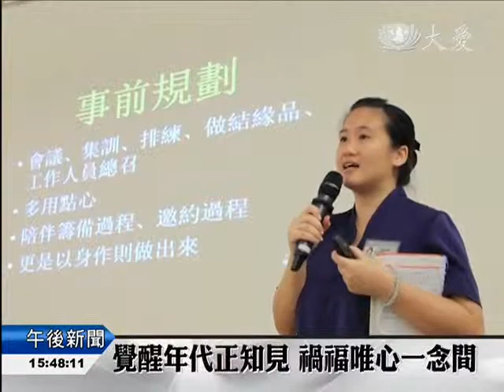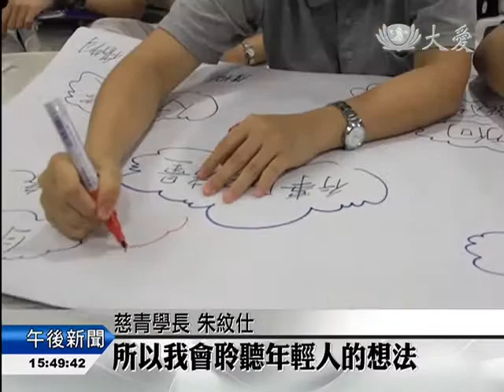【教育】覺醒年代正知見 禍福唯心一念間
為了解年輕人的想法，馬來西亞雪隆分會慈青學長與懿德爸爸媽媽，相聚在吉隆坡靜思堂，集思廣義，建構明年的目標與方向。

在社會價值觀扭曲的洪流中，讓慈青養成正思惟，是慈青學長姊和懿德爸爸媽媽共同的目標，82位慈青學長姊和懿德爸爸媽媽，因此在吉隆坡靜思堂群策更有效的方法。

懿德媽媽 蕭麗雲：「2014年，我們首先我們做了一個感恩檢視，我們到大專巡迴裡面，我們收集我們看到了，他們真正的考驗，也有他們想建立的東西，以及他們的展望與願力，所以我們明年2015年，其實我們做滿大的調整的。」

其中一項大調整，就是平時在幕後協助慈青交通及香積的懿德爸爸媽媽們，這次也得克服不會電腦的弱點，和學長姊一同在第一線了解慈青。

懿德媽媽 曾長娣：「我們沒有電腦來講，在(收慈青)孩子的信息方面，都有很大的困難，比如說他們的近況，我都是要靠，我旁邊爸爸來助援我，我覺得我從中還要再電腦，和這些科技的方面還要精進。」

慈青學長姊和懿德爸爸媽媽就像家人一樣，是慈青最堅實的後盾，隨時準備傾聽慈青心裡的聲音。

慈青學長 朱紋仕：「我們年輕人有很多自己的想法，而如果我們不去，聆聽他們的想法的話，而且還帶有成見地去批評，或者去糾正他們的想法的時候，有時候我們年輕人會覺得，好像不受尊重這樣，所以我會聆聽年輕人的想法。」

傾聽慈青的聲音，才能更好地引導他們走在善的道路上，讓這股清流在大專校園內不斷延續。

林惠婷 林英意 馬來西亞報導(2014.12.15)